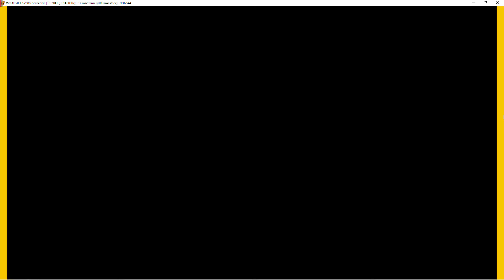F1 2011 Vita3K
F1 2011 ingame
[PCSE00002]

Version 1.0

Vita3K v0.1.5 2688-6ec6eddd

Graphical issues, random crashes

config
default

Device:
16GB RAM DDR4